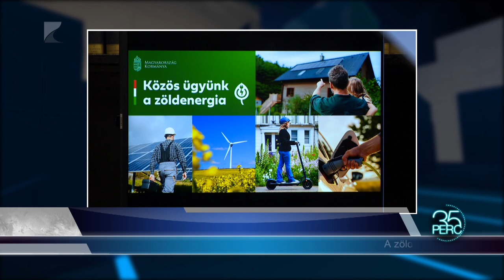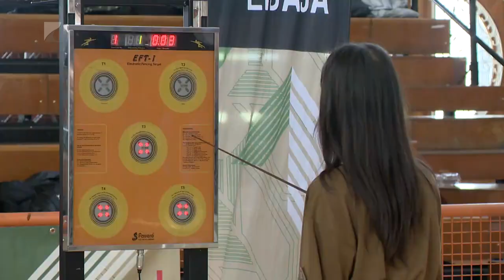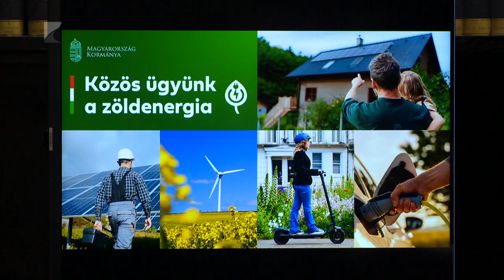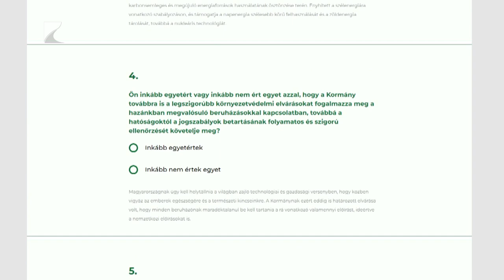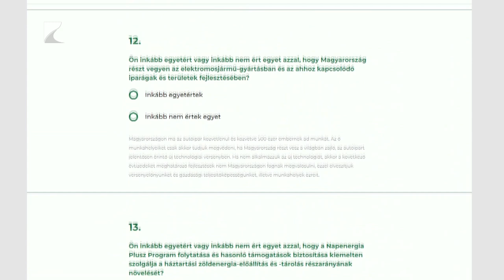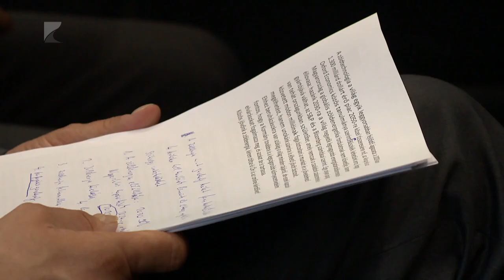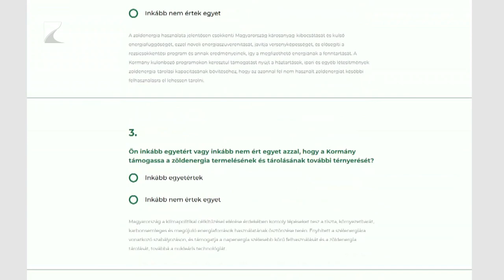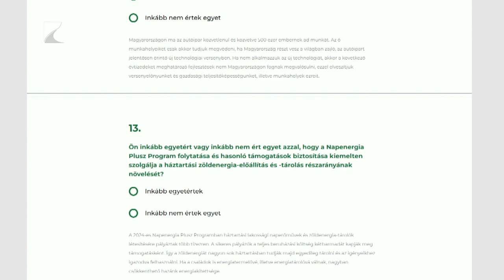35 PERC, 2024. április 8. hétfő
TÉMA:

1. Bátrak Ligája – Hetedikes-nyolcadikos tanulóknak rendeztek honvédelmi versenyt.
2. Korszerű, felszerelt – Egyedülálló a nyíregyházi kórház gyermekosztálya.
3. Közös ügyünk – A zöldenergia fontosságáról tartottak sajtótájékoztatót Nyíregyházán.